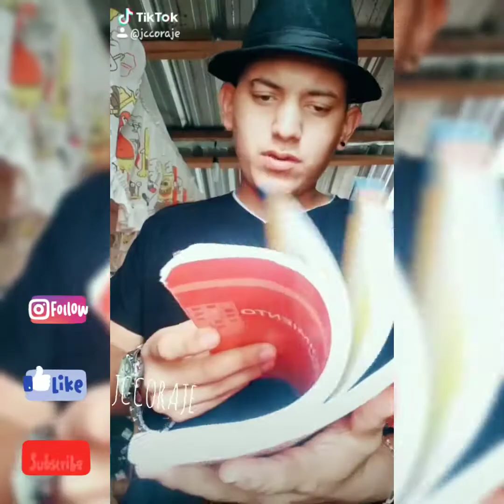TikTok JCcoraje MIX ( CUARENTENA )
Sigeme en tik tok en Youtu be GRACIAS 💅